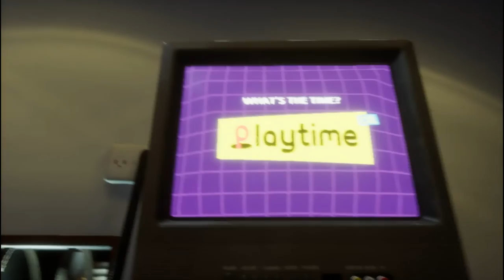я это заснял попи плейтайм